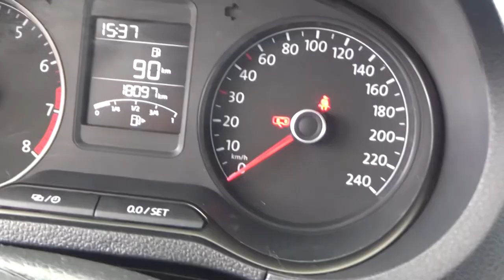Volkswagen / Vento / 2019 - 2293